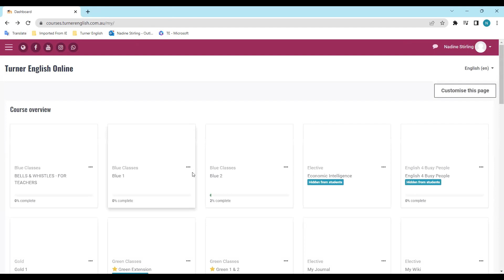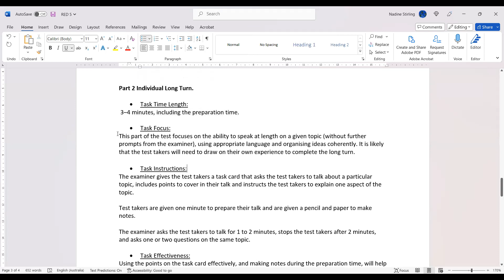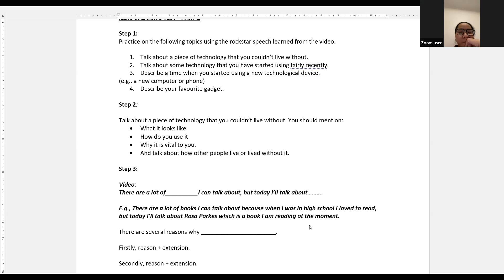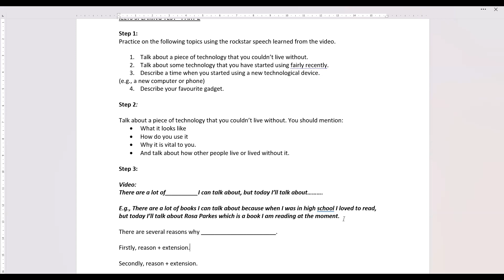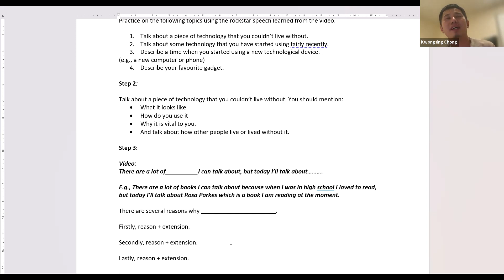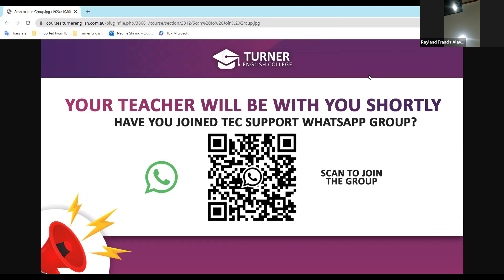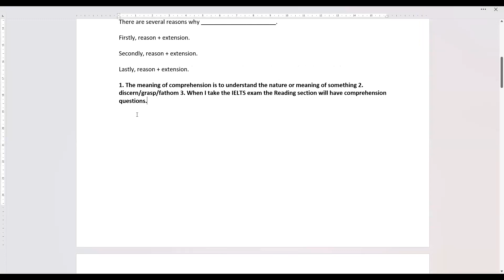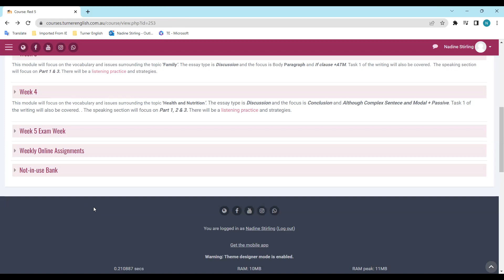RED (EVE)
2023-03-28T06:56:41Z